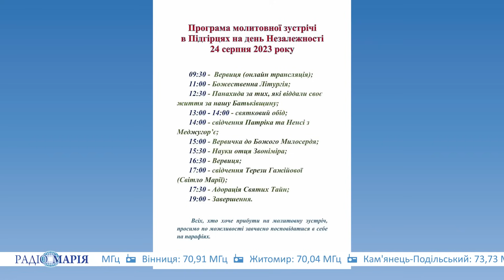Не вірте пророцтвам, більше моліться! | отець Порфирій ШУМИЛО про Меджугорські об'явлення Богородиці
Отець Порфирій Шумило розкриває скарб об'явлень Богородиці в Меджугор'є, ділиться секретами свого духовного досвіду та запрошує на молитовну зустріч в Підгірці у якій братимуть участь: засновниця спільноти Світло Марії Тереза Гажійова та харизматичні свідки дарів Діви Марії в Меджугор'є Патрик і Ненсі.

"Експерти кажуть, що війна надовго? Звідки вони знають? Нагадаю, що ці фахівці казали, що війни взагалі не буде!

Ніхто просто не пам'ятає, скільки вони помилялись, і що з того, що вони говорили, майже нічого не збулось!

Ми маємо більше молитись! Ми погано молимось, ось це - дійсно проблема!" - наголосив отець Порфирій Шумило.

00:00 Вступ
01:43 Меджугор'є
04:12 Улюблене місце в Меджугор'є
05:07 В чому суть послань Богородиці?
07:49 Про досвід спілкуванння з візіонерами
09:01 Єпископ Ян Собіло — любить Муджугор'є
10:20 Власний досвід переживання Послань
15:22 Чому Меджугор'є стало рідним для українців
18:18 Ненсі і Патрик
21:05 Дуже багато моїх знайовимх пережили навернення в Меджугор'є
22:51 Український контекст в меджугорських посланнях
25:31 Апокаліптичний контекст
28:29 Війна на покоління?
33:55 Ми погано молимось!
38:07 Чи варто вірити пророцтвам про ядерну війну?
42:26 Втрати
46:19 В Україні збільшується кількість розлучень?
49:55 Що християни мають зробити для перемоги
54:09 Молитовна зустріч в Підгірцях

🎙 Радіо Марія - некомерційна структура і існує виключно за рахунок пожертв, тому ми з вдячністю приймемо Вашу допомогу.

🔊 Слухайте нас через радіоприймачі на наступних частотах:

📻 Київ: 69,68 МГц
📻 Тернопіль: 71,03 МГц
📻 Рівне: 68,24 МГц
📻 Вінниця: 70,91 МГц
📻 Житомир: 70,04 МГц
📻 Кам'янець-Подільський: 73,73 МГц
📻 Городок: 73,55 МГц
📻 Запоріжжя: 71,51 МГц
📻 Львів: 66,26 МГц
📻 Хмельницький: 66,14 МГц
📻 Харків: 69,83 МГц
📻 Чернівці: 66,41 МГц